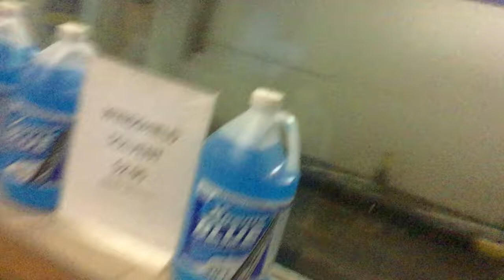October 28, 2017